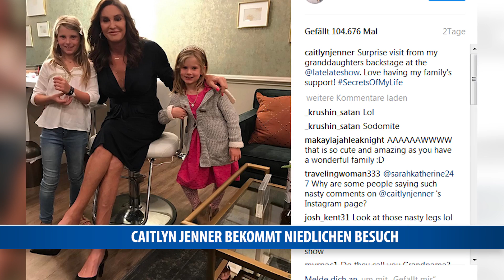Caitlyn Jenner bekommt niedlichen Besuch